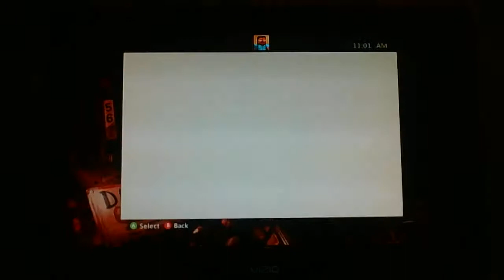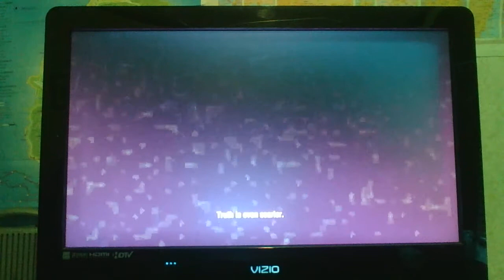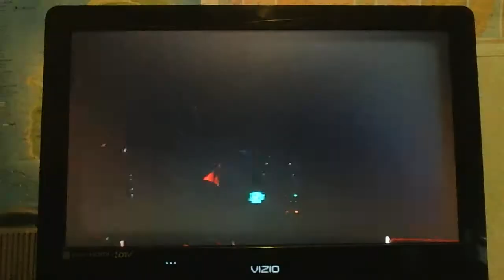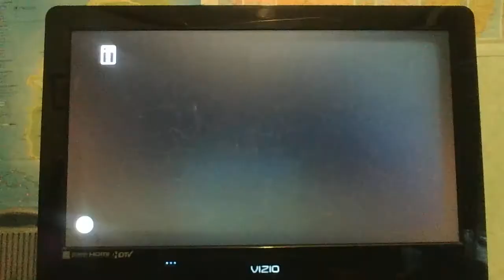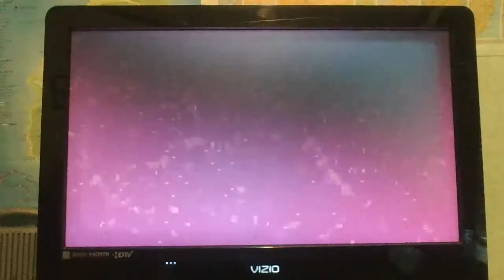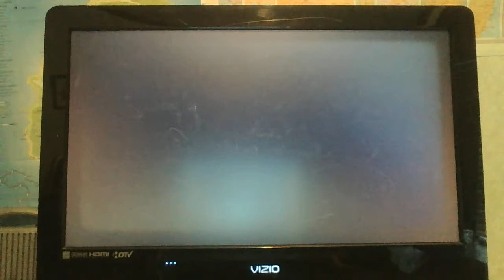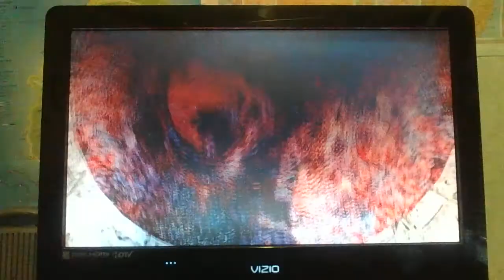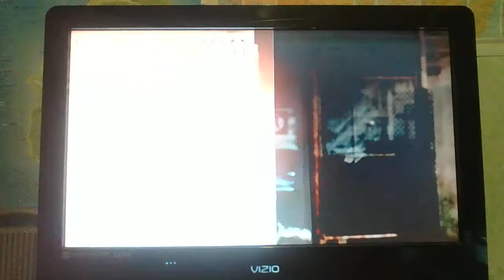Lets play Metro: Last Light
i finally have a setup that allows me to record longer videos with better video quality. but the audio quality is dead. im gonna start the fallout 3 series after this is uploaded, this was just a test but u can let me know if u want this as a series. See you soon shadow recruits.